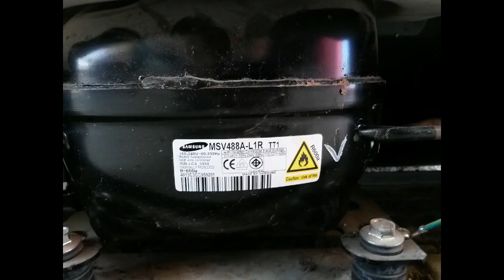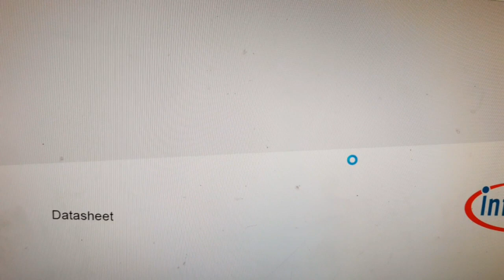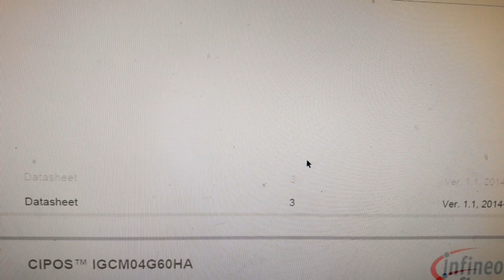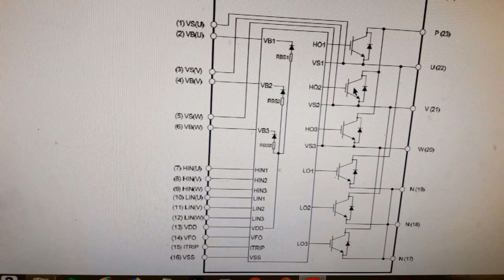Samsung, Refrigerador Inverter RT53, RT50, RT46, RT43 Serie Capitulo 8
Reparacion de tarjetas, asesorias, tips, servicio, capacitacion y soporte.